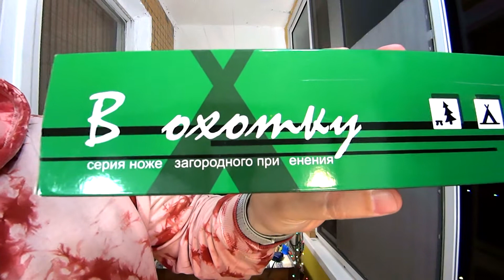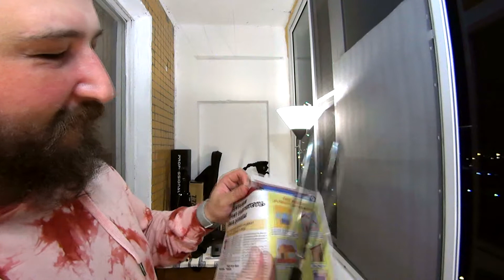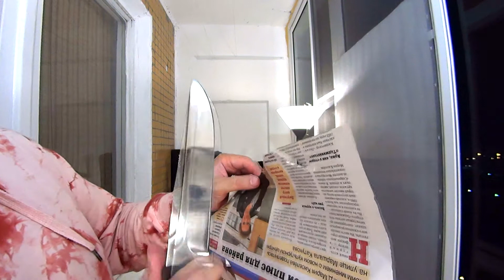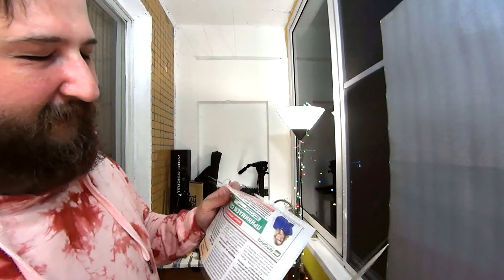Нож СТАРШИНА от PIRAT. Копия Ножа КОРШУН-2 от ООО ПП КИЗЛЯР !? :)) Piratский бюджетник)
НоЖ СТАРШИНА Копия ножа Коршун 2. отличается ножнами, Сталью Клинка.
если уж совсем честно я не помню когда появился Коршун 2))) может пират вовсе и не копия...:))
Конечно качество Ножей Pirat ниже среднего. Ножи такие лучше не брать если не готовы их сразу точить, а то и доделывать) все компенсируется ценой. Она как и качество низкая, а порой и очень низкая цена)
Ножны требуют доработки как минимум подвеса,  хлястик фиксации чисто условный:(
язычки фиксации на ножнах требуют поджатия, без этого нож вообще не фиксируется( возможно такое только у меня, но это сомнительно))
Клинок ножа весь в коцках и рисках, заточка условная.
Спуски широкие. Форма практичная. Рукоять очень Удобная.
Ножны в Тактическом стиле
Что касается цены то нож дешевле Коршун 2 в 2-2.5 раза.
Если бюджет ограничен сильно на НОЖ, то наверное имеет место быть .
туризм, поход, охота, рыбалка это его место. хотя для пешего похода может и тяжеловат...))

рабочий купон на 10% ввести в поле купон- 1010